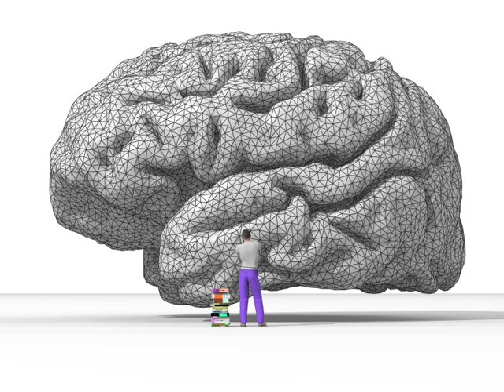Rationality | Wikipedia audio article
00:01:36 1 Theories
00:01:44 1.1 Max Weber
00:05:18 1.2 Psychology
00:06:36 1.3 Richard Brandt
00:06:58 2 Quality
00:09:42 3 Theoretical and practical
00:11:33 4 Examples in different fields
00:11:44 4.1 Logic
00:12:15 4.2 Economics
00:14:07 4.3 Artificial intelligence
00:15:16 4.4 International relations

- Socrates

SUMMARY
Rationality is the quality or state of being rational – that is, being based on or agreeable to reason. Rationality implies the conformity of one's beliefs with one's reasons to believe, and of one's actions with one's reasons for action. "Rationality" has different specialized meanings in philosophy, economics, sociology, psychology, evolutionary biology, game theory and political science.
To determine what behavior is the most rational, one needs to make several key assumptions, and also needs a logical formulation of the problem. When the goal or problem involves making a decision, rationality factors in all information that is available (e.g. complete or incomplete knowledge). Collectively, the formulation and background assumptions are the model within which rationality applies. Rationality is relative: if one accepts a model in which benefitting oneself is optimal, then rationality is equated with behavior that is self-interested to the point of being selfish; whereas if one accepts a model in which benefiting the group is optimal, then purely selfish behavior is deemed irrational. It is thus meaningless to assert rationality without also specifying the background model assumptions describing how the problem is framed and formulated.